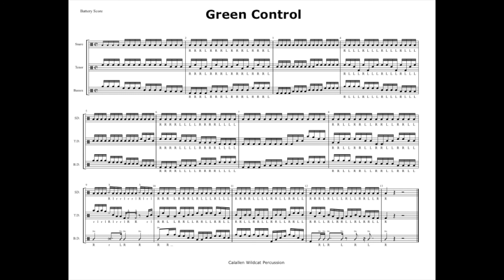Green Control - Battery - 88